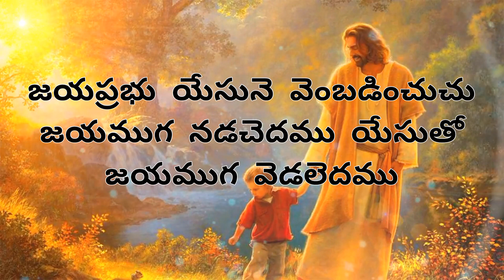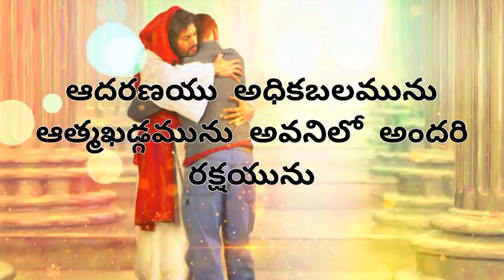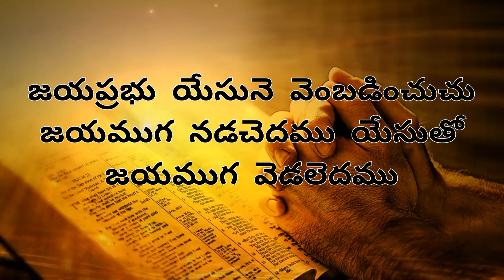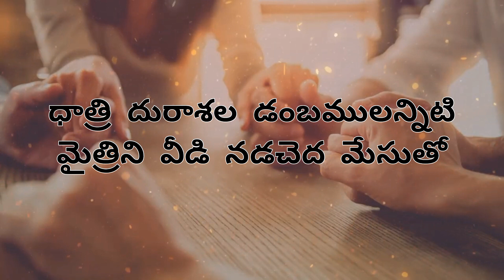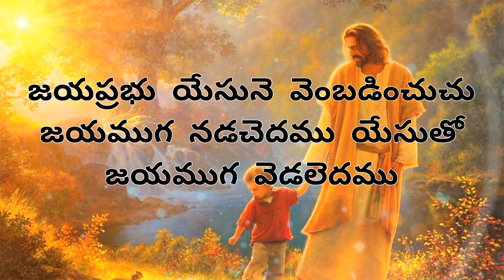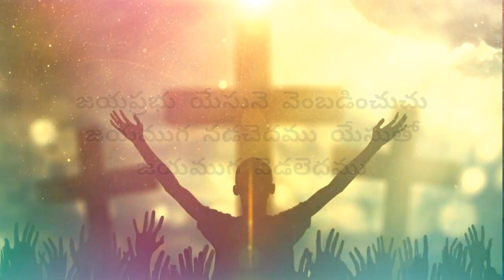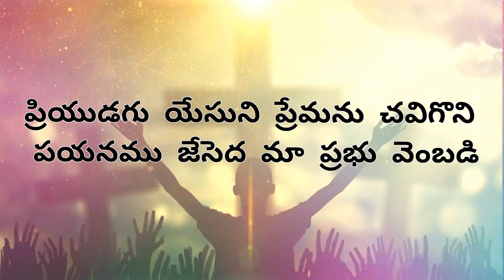జయప్రభు యేసునె వెంబడించుచు | Jaya Prabhu Yesuni Vembadinchuchu-Andhra Kristhava Keerthanalu Song 462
Lyrics:
జయప్రభు యేసునె వెంబడించుచు – జయముగ నడచెదము – యేసుతో జయముగ వెడలెదము = ప్రియుడగు యేసుని ప్రేమను చవిగొని – పయనము జేసెద మా ప్రభు వెంబడి

1.               ఆదరణయు అధికబలమును ఆత్మఖడ్గమును – అవనిలో రక్షయును = ఆదర్శంబౌ ఆయన వాక్యమే – అనిశము మనకిల మార్గము చూపగ

2.               ధర విరోధులు మమ్ము జుట్టగ – దరి జేరెద మేసున్ – ప్రభుని దరిజేరెద మేము = ధాత్రి దురాశల డుంబములన్నిటి – మైత్రిని వీడి నడచెద మేసుతో

3.               మా ప్రభు జూముము నీదు మార్గపు – మాదిరి జాడలను – నీ దగు = మాదిరి జాడలను = మా పాదములను తొట్రిలకుండగ – మా కిడు బలమును యీ క్రుపాదినమున

4.               మా కొరకై నీవు నడచిన – మార్గము జూడగను – మేము మార్గము జూడగను = మా రక్షక నీ అడుగుజాడలు – మరువక విడువక నడువగ కృపనిడు

5.               ఇహపరముల నినుగాక ప్రేమతో – ఎవరిని గొలిచెదము ? – ఎవరిని ప్రేమింప వశమె ? = విహరించెదము యేసుని వెంబడి – మహిమ రాజ్యమున యేసుని గొలువగ